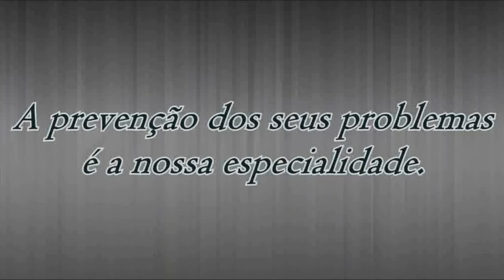ATRÁS DA REDE - Mais que especial!